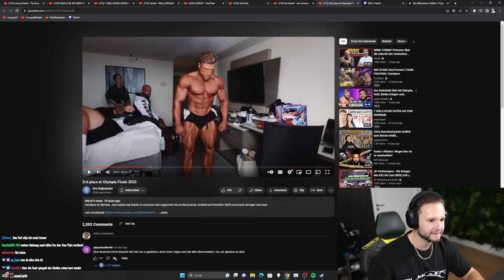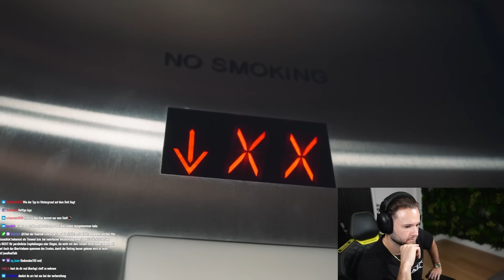Für diesen MOMENT hat er 1 JAHR TRAINIERT 😱🔥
📲Lade dir die MCI Fitness App runter und spare 20€ mit dem Code LAZO20: - link - (Werbung) MCI App
🚩Original Video von: @UrsKalecinski